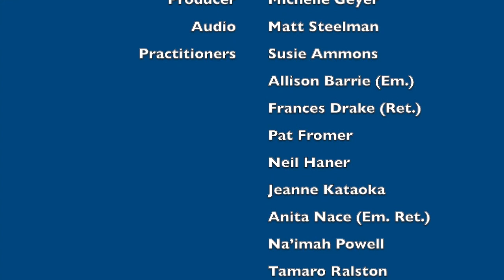"A Pause for Guidance" with Rev. Jeffrey Ryan, Riverside CSL, 8/8/2021